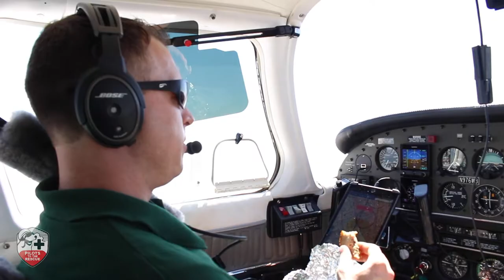Day in the life of a rescue pilot